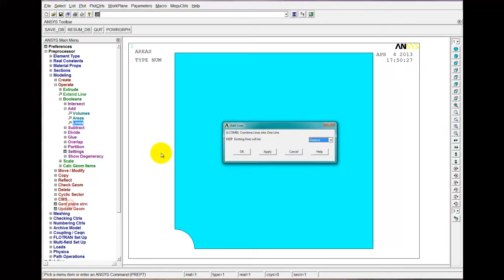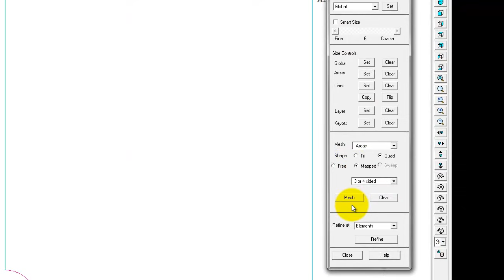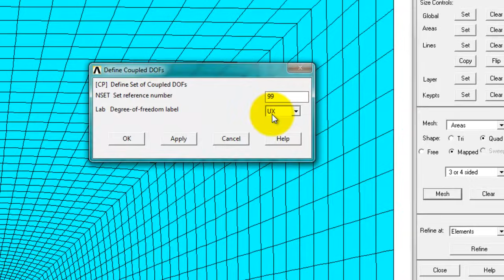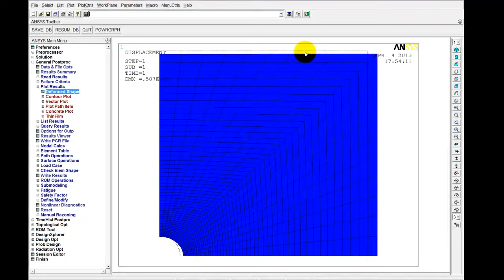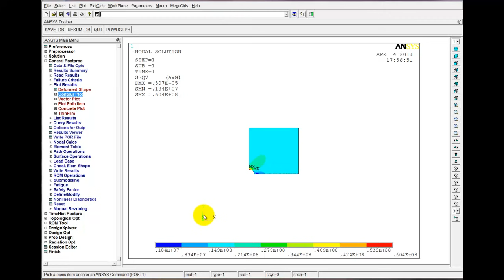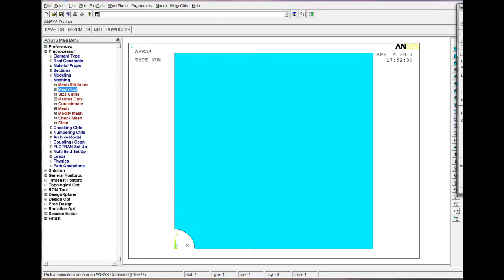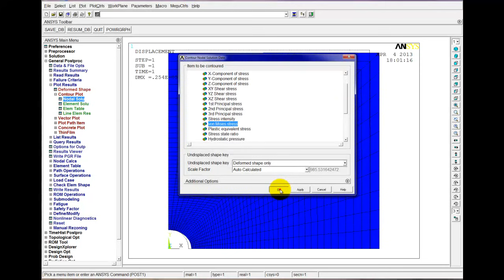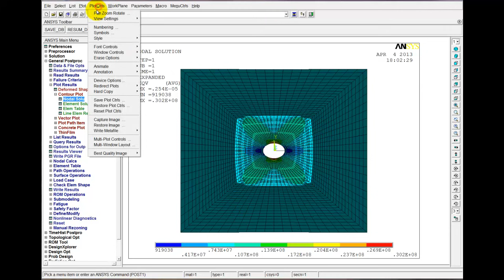Basic Stress Analysis with ANSYS Part 07 (Symmetry Expansion)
In this tutorial with finalise our 1-4 model of the plate with a hole and we investigate using symmetry expansion, element overlay and other display options to further process our results